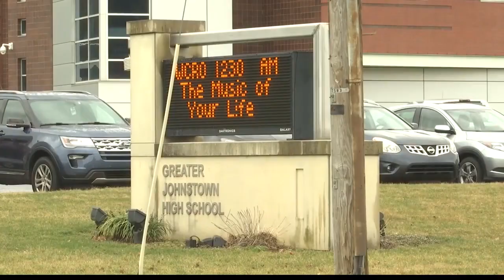Two juveniles arrested for shooting threats against Greater Johnstown School District